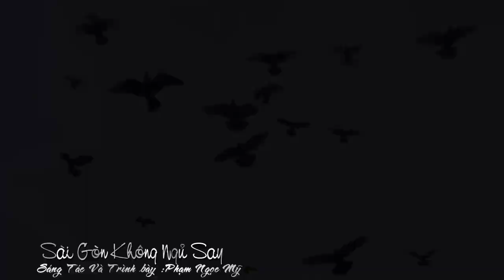[FULL HD]CÓ BAO GIỜ SAIGON KHÔNG NGỦ SAY||PHẠM NGỌC MỸ||NHỮNG NGƯỜI BẠN CỦA TÔI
SAIGON NHỮNG NGƯỜI BẠN CỦA TÔI
CÓ BAO GIỜ SAIGON NGỦ SAY
TÁC PHẨM:SAIGON KHÔNG NGỦ SAY
SÁNG TÁC VÀ TRÌNH BÀY
HÁT MỘC GUITARE NGẪU HỨNG PHẠM NGỌC MỸ
PROMOVIES VIDEOKAR NS QUANG DAU